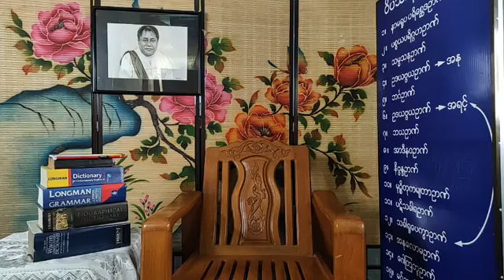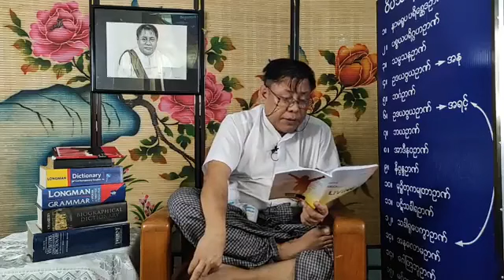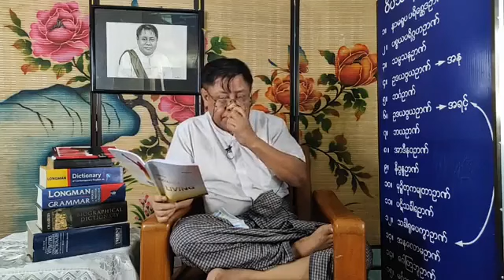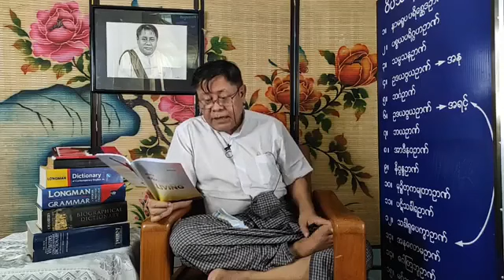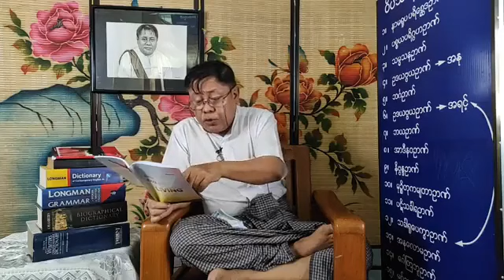Senior Reading - Secrets of Successful Living Vol.1 - Day 8